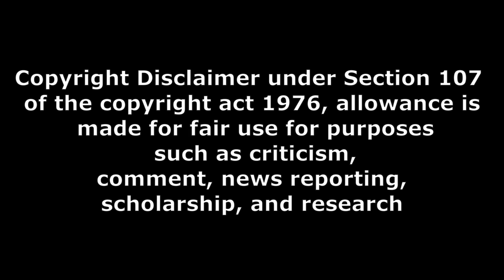movie news 142 one piece anime break and Akhanda2 confirm comming soon